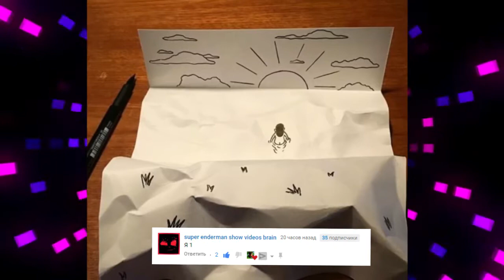With 3D Art Illusion To Life Funny Illustrations On Paper Bring Cartoons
Danish artist, HuskMitNavn, has taken his playful black-and-white drawings of things as simple as opening a can of food and brought them to life as incredible pieces of 3D cartoons on one sheet of paper.